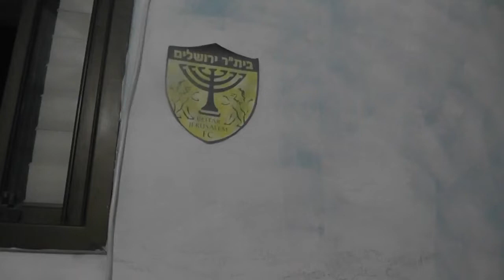אבא קריר בשנת 2011 במיטה מדבר על היחסים עם אחותו